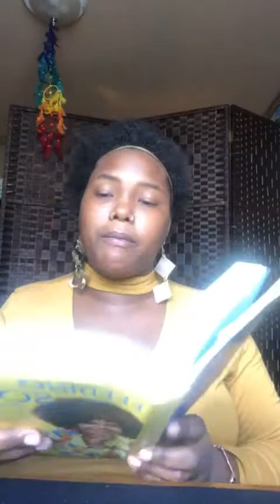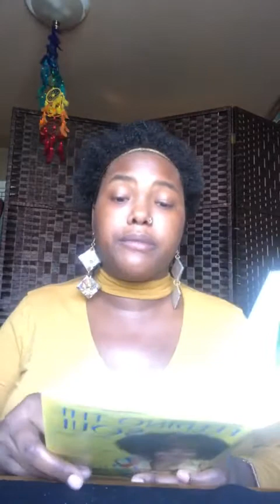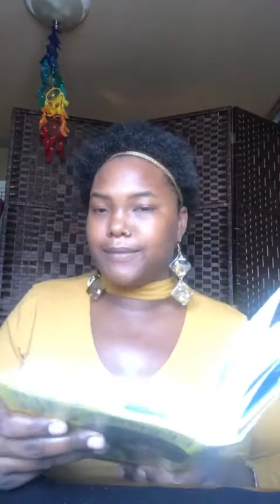13. "Feeding The Soul" by Tabitha Brown